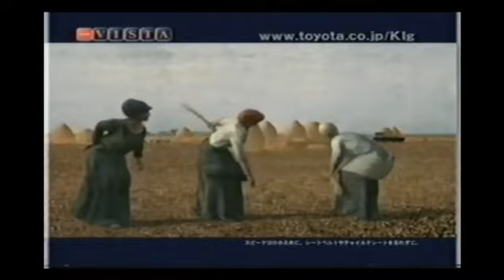【クルーガー】トヨタクルーガー コマーシャル CM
トヨタクルーガーのCMになります！皆さん是非、ご視聴頂きたいと思います。